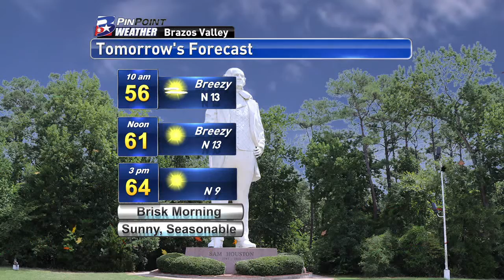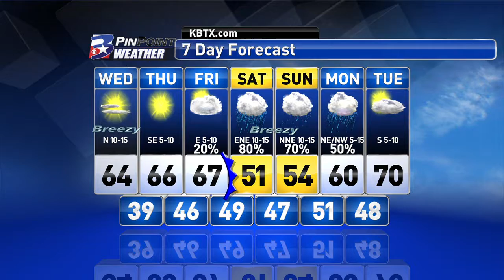Tuesday Night PinPoint Weather Update 11.29.2016